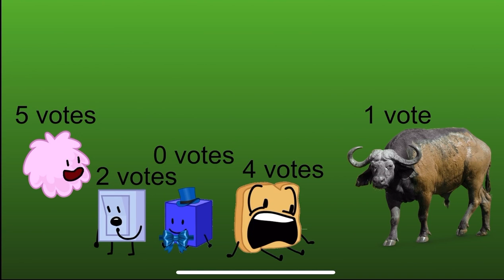TPOT viewer voting s2 e52